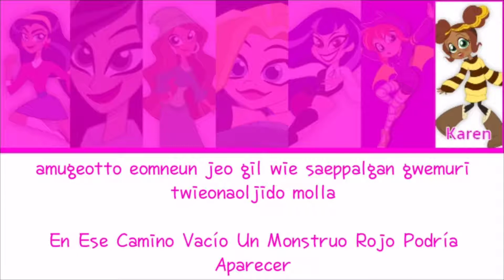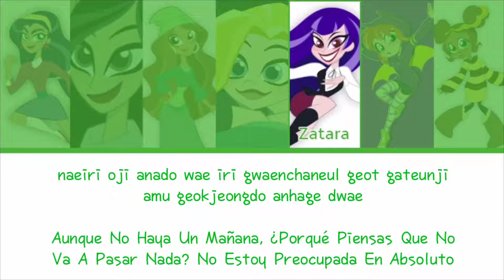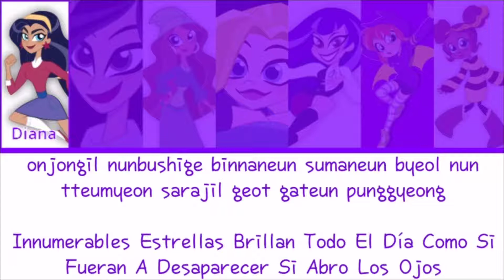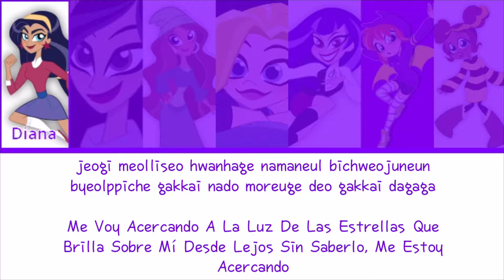Dreamcatcher Which A Star (어느 별) Color Coded [Rom/Esp] (Version Dc Superhero Girls) (Special Video)